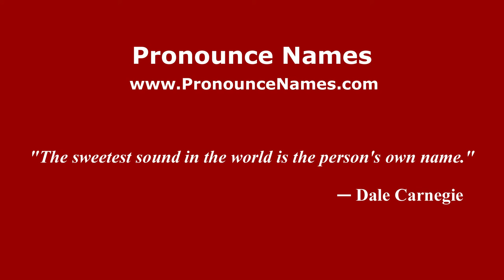How to Pronounce NAGORE in Spanish - PronounceNames.com